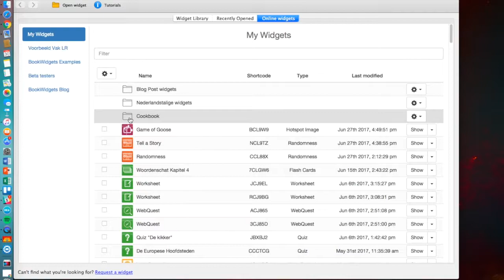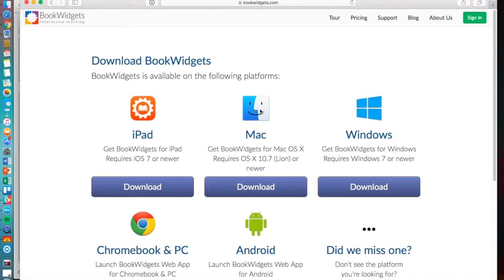Downloading the BookWidgets desktop app - Tip Of The Week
BookWidgets is the all-in-one tool for teachers. Create engaging interactive exercises like quizzes, worksheets, crossword puzzles, hotspot images, etc.

Use BookWidgets in the browser or download the desktop app. That last one gives you a few extra advantages!

Are you a BookWidgets user? Come and exchange tips and tricks in our Facebook Group